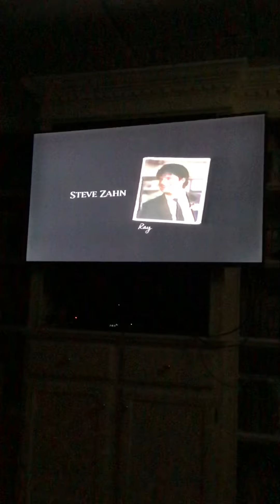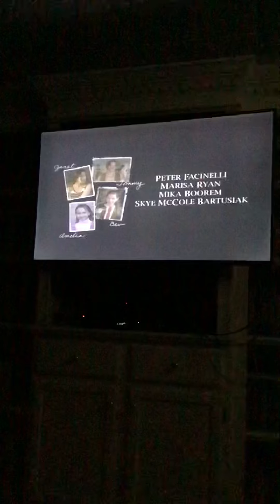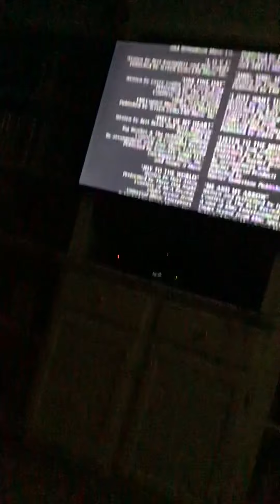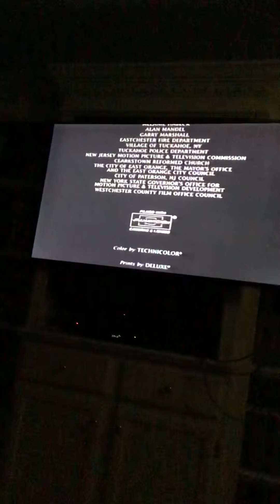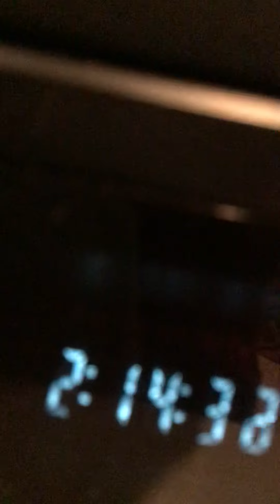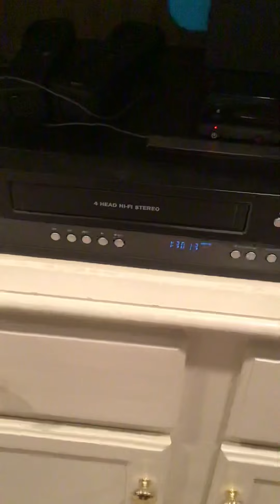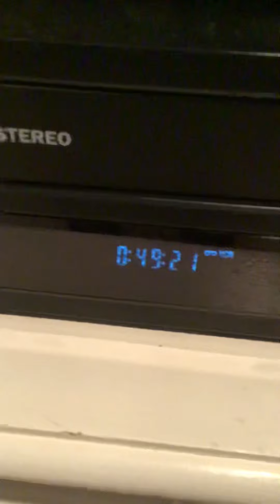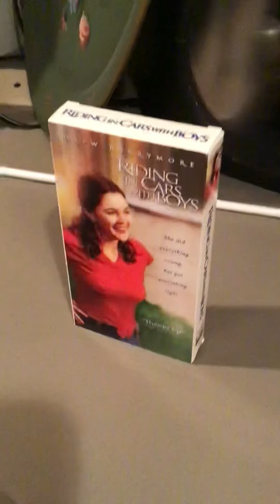Closing To Riding In Cars With Boys 2001 VHS